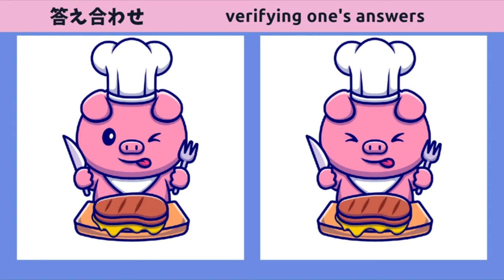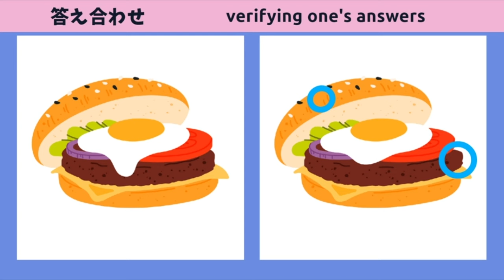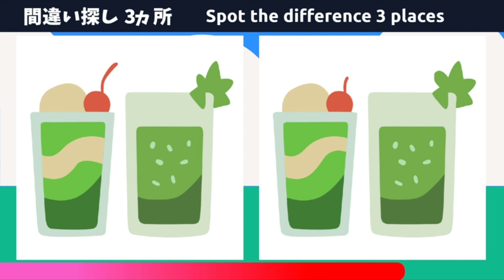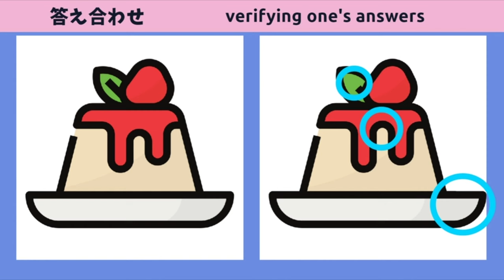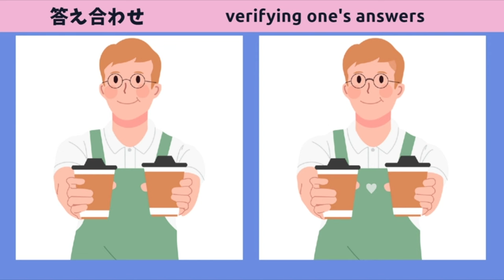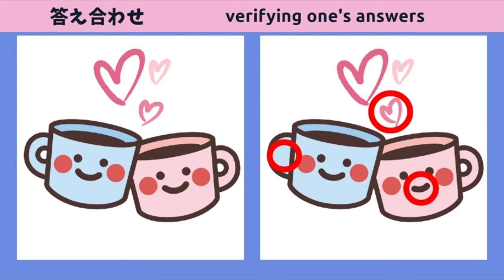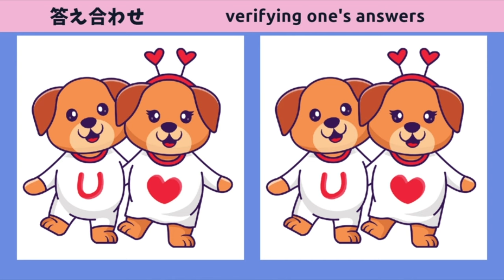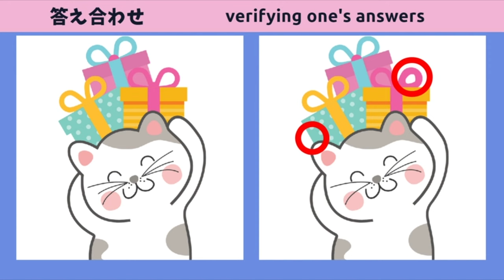【脳トレ間違い探し】無料動画で脳活！総集編【Vol 8】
総集編Vol.8です！
2024年2月に更新された動画（その3）となります！
長時間動画となりますので、無理のない程度にチャレンジしてみてくださいね！